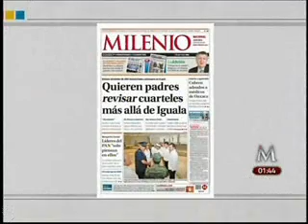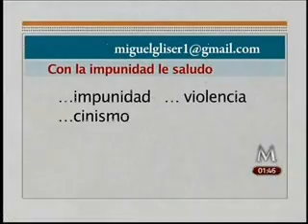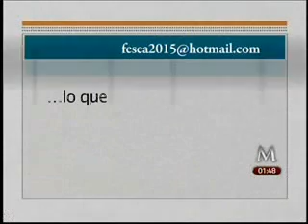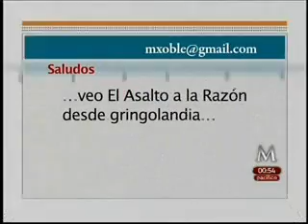Carlos Marin Lectura de correos caso Ayotzinapa